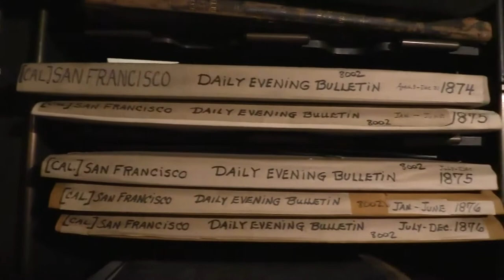Eagle Hill School’s World Expert Class Explores the American Antiquarian Society